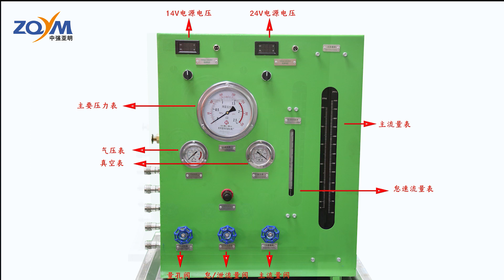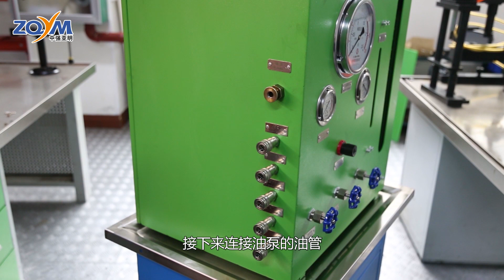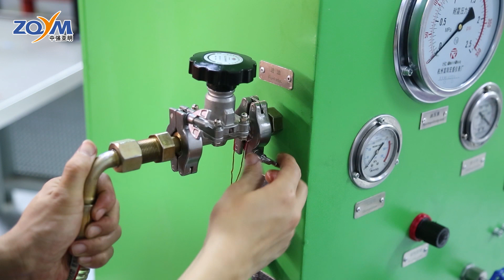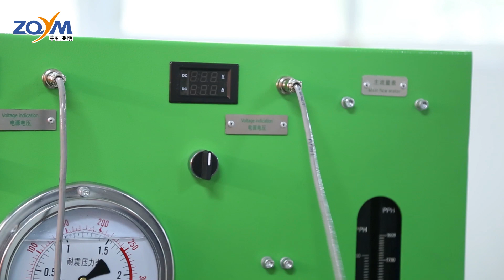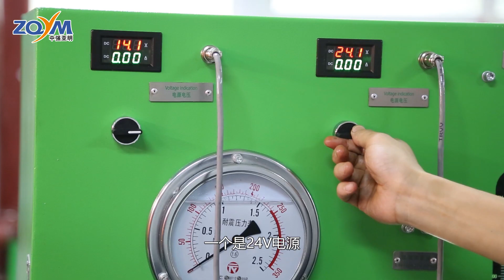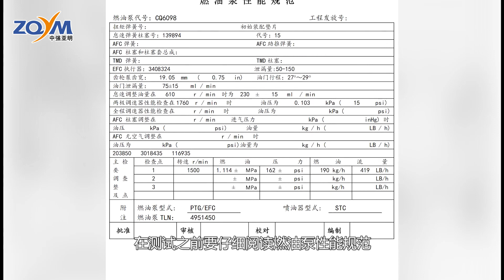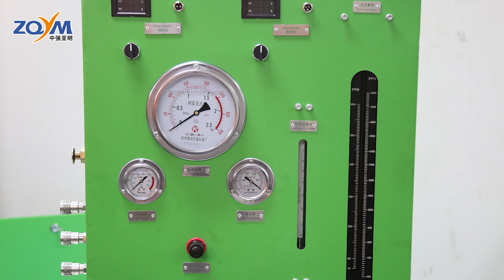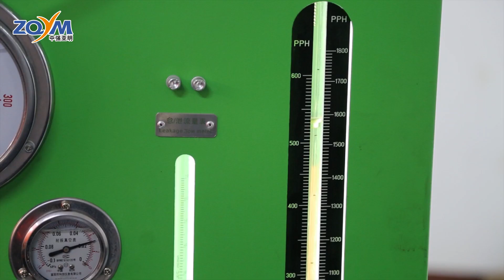Cummins engine PT pump teste machine (can testing base on any test bench ) - ZQYM DIESEL SYSTEM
Zhongqiang Yaming Machinery Equipment Co., LTD Technical guidance videos for customers.

For all of the system,we can customized as your language.